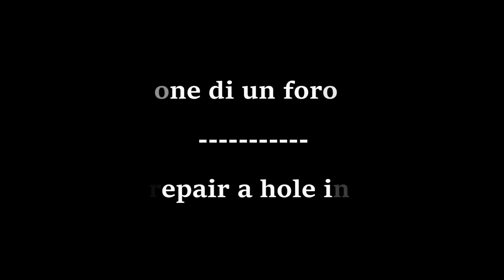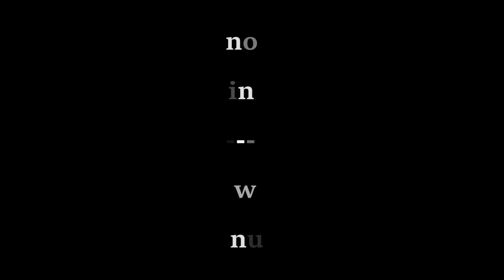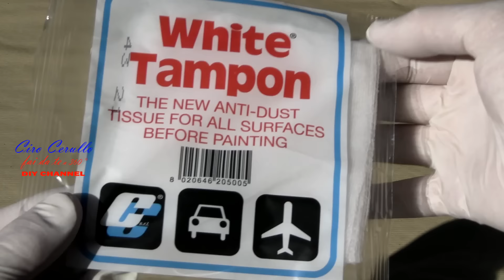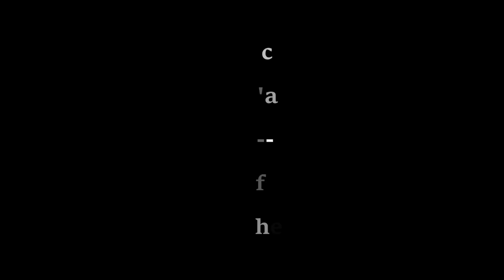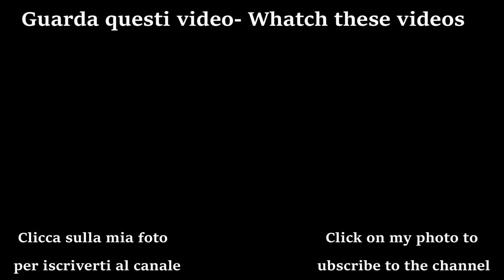Come rigenerare un divano in VERA PELLE \ SIMILPELLE - How to regenerate a real leather sofa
@Divano @cleaningleathercouch @Faidate . In questo tutorial vi spiego come rigenerare e rinnovare un divano IN PELLE-ECOPELLE , un giubbotto PELLE-ECOPELLE, scarpe, borse ed altro sempre in ecopelle-pelle . Potete rigenerare o rinnovare anche la tappezzeria nautica di una vostra imbarcazione , oppure un sedile auto in pelle-ecopelle ,
How to regenerate a LEATHER and ECO-LEATHER sofa -  DIY Couch Makeover . How to regenerate a real leather sofa
Prodotti utilizzati nel video :
1)STUCCO rigenerante : Rigener Stucco per ecopelle-pelle
2) Kit composto da : PRODOTTO RIGENERANTE (Rigener special  ecopelle-pelle ) + PITTURA PROTETTIVA ( Rigener  Finitura satinata )
3) Kit in offerta per applicare il prodotto rigenerante :
Nota bene , tutti i prodotti dell'azienda Rafiol sono INODORI , ANALLERGICI ed ATOSSICI .
Per richieste commerciali oppure per eventuali collaborazioni scrivimi a questo indirizzo mail : . Chiedo la cortesia di non inviare allegati perchè non verranno aperti ! Grazie mille
I ask you to kindly do not send me attachments in this email because I cannot open them
Capitoli\contenuti del video
00:00 Introduzione
01:37 Inizio tutorial . La rimozione delle parti in fase di distacco
05:37 La pulizia del tessuto da rigenerare
06:24 Applicazione del RIGENER (prodotto rigenerante)
09:40 La riparazione di un foro sul divano
12:40 L'applicazione dello stucco RIGENERER
19:00 La prima mano di RIGENER (prodotto rigenerante) con il rullo di spugna
23:40 Il filtraggio della pittura RIGENER (prodotto rigenerante)
31:24 L'applicazione del Rigener FINITURA ( pittura protettiva trasparente)
37:01 La consegna del divano rigenerato
38:19 Altri esempi di come utilizzare il prodotto rigenerante
42:34 Lavoro completato ! Il risultato del lavoro fatto